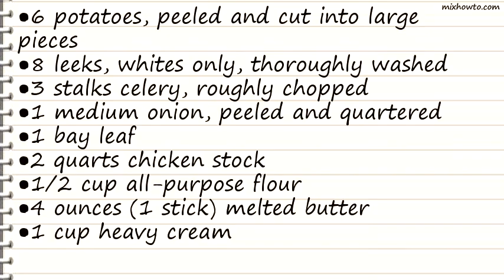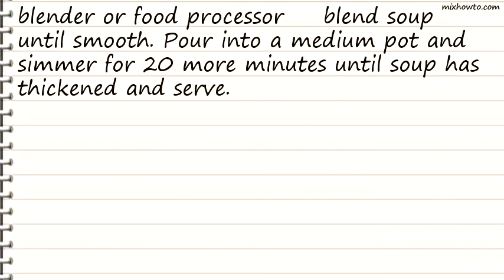Recipe Potato Leek Soup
INGREDIENTS:
●6 potatoes, peeled and cut into large pieces
●8 leeks, whites only, thoroughly washed
●3 stalks celery, roughly chopped
●1 medium onion, peeled and quartered
●1 bay leaf
●2 quarts chicken stock
●1/2 cup all-purpose flour
●4 ounces (1 stick) melted butter
●1 cup heavy cream
●1 1/2 teaspoons finely chopped fresh thyme leaves